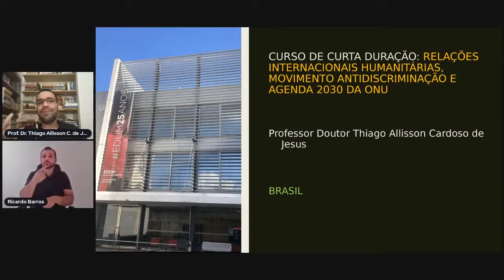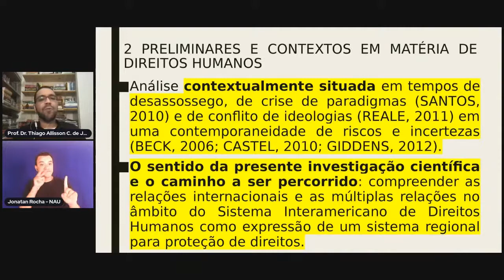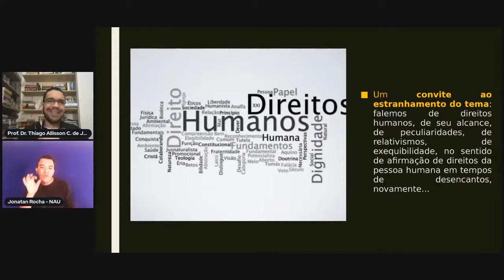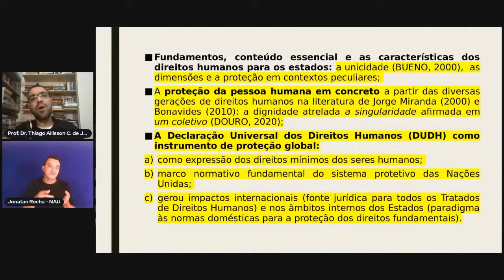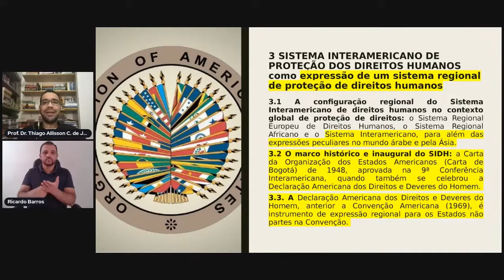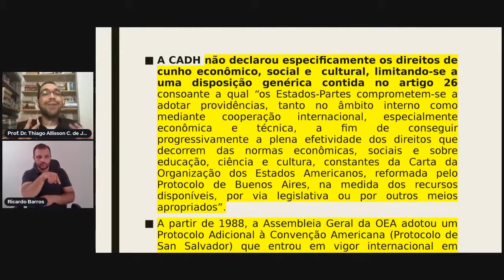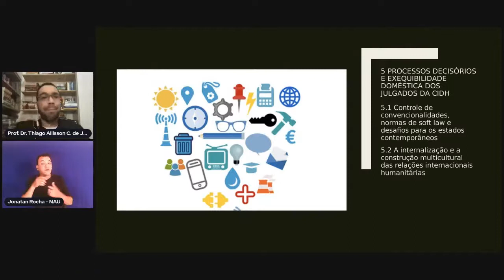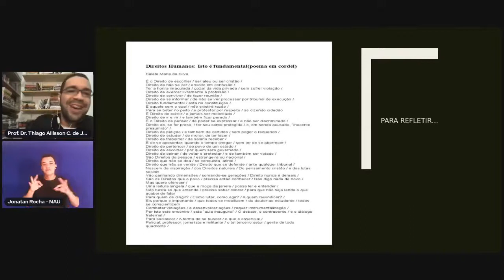VII Café Internacional - Curso: RI humanitárias, Movimento Antidiscriminação e Agenda 2030 da ONU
Curso de Curta Duração: Relações Internacionais humanitárias, Movimento Antidiscriminação e Agenda 2030 da ONU

Prof. Dr. Thiago Allisson Cardoso de Jesus (Diretor do Bacharelado de Relações Internacionais da UEMA)